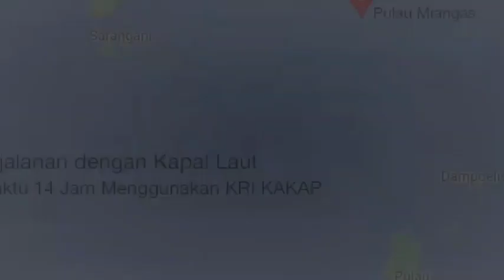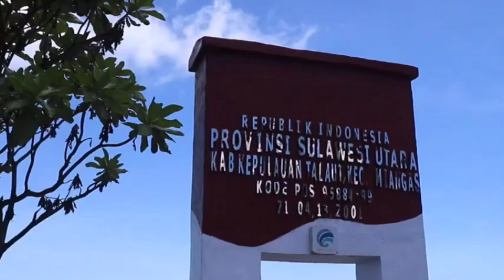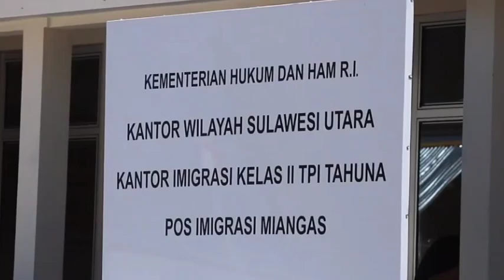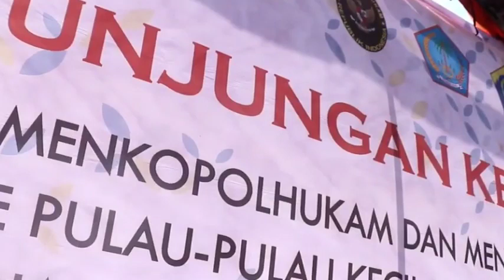LEBIH DEKAT KE FILIPINA, INILAH FAKTA UNIK PULAU MIANGAS YANG JARANG DIKETAHUI ORANG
Di kancah dunia, Indonesia dikenal sebagai the land of thousand islands yang berarti negeri seribu pulau.

Bagaimana tidak, berdasarkan catatan Gasetir Nasional tahun 2020, jumlah pulau di Indonesia berjumlah 16.771.

Sayang, tidak banyak yang tahu nama pulau paling utara di Indonesia.

Pulau yang berada di utara ini bernama Pulau Miangas. Ukurannya kecil, hanya sebesar 3,2 km2.

Meskipun begitu, pulau ini memiliki pesona keindahan alam yang tidak kalah cantiknya dengan tempat wisata menarik lainnya di Indonesia.